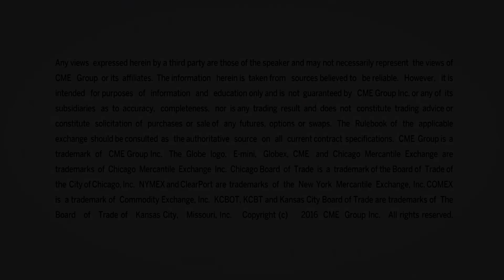August 18 Energy Commentary: Alan Knuckman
Alan Knuckman, Bulls Eye Option